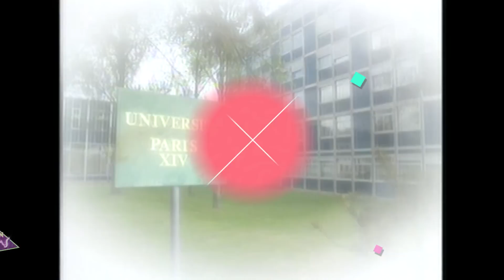Hélène et les garçons - Épisode 44 - L'ouragan du Texas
Johanna doit se rendre à Roissy pour accueillir Angelina, son amie texane. De son côté, Christian va aussi à l'aéroport, chercher sa grand mère. Alors qu'elle rentre bredouille, Johanna trouve Angelina en compagnie de Christian qu'elle lui présente comme le gentil "frenchie" qui l'a raccompagnée...